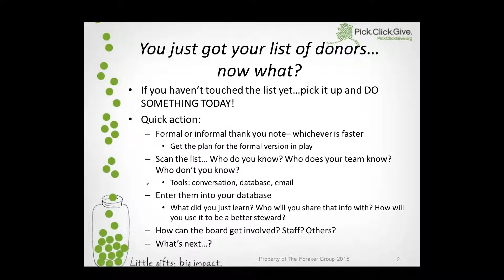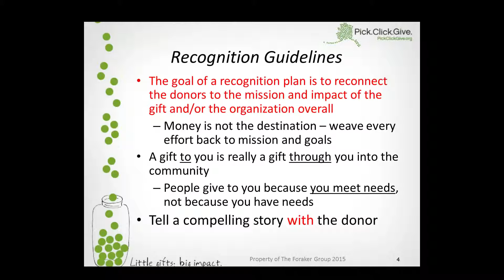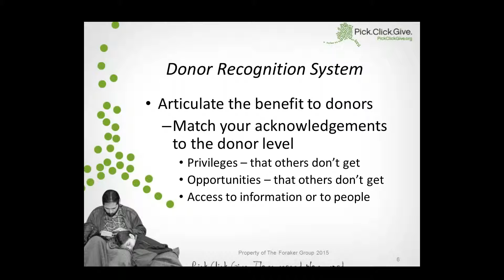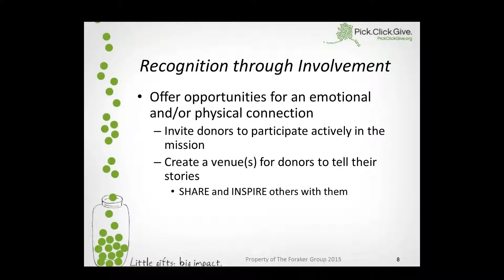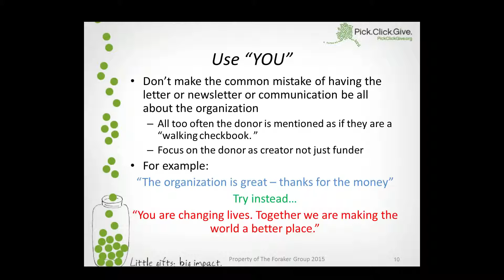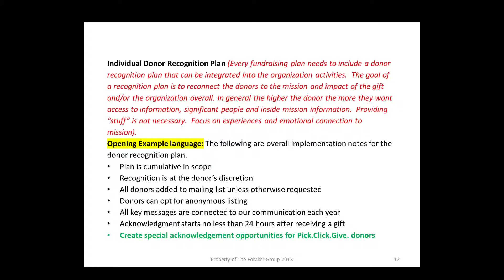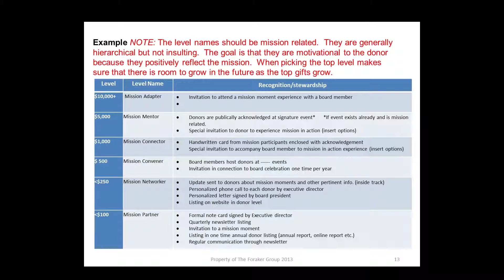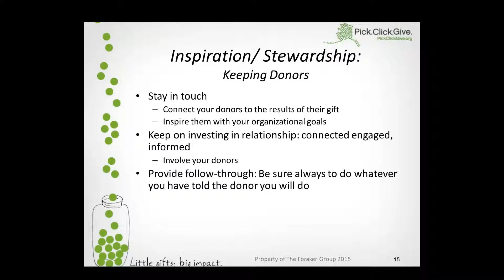PCG Training webinar: Connecting donors to your cause: The power of recognition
Nonprofit fundraising expert Laurie Wolf, President of the Foraker Group, explains the power of donor recognition and how to thank those who gave through Pick.Click.Give.